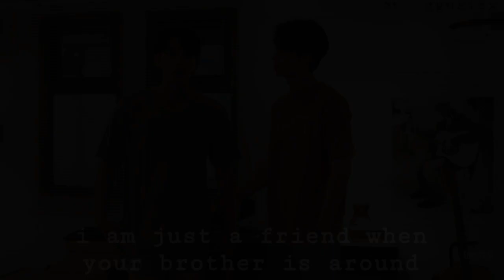brightwin | sarawatine : i would be your boy❤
:") ep 12 broke us all.